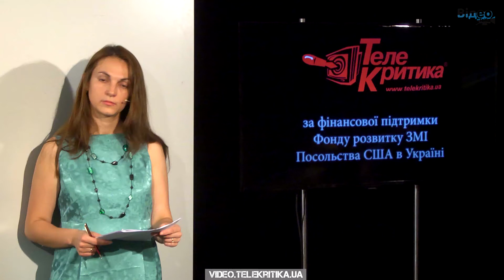Українська економіка: із провалля до інновацій? Ток-шоу "Приціл" (вип.15, ч.1)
​Величезні суми грошей на різноманітні програми ​із стабілізації України ​наш уряд отримує від іноземних фінансових організацій. Утім, донині громадськість не має повної інформації про те, яким чином використовують ці гроші. На думку економіста​,​ насамперед професійні журналісти повинні ставити урядовцям незручні запитання, аби суспільство знало правду про те, як держава розподіляє отримані фінанси.